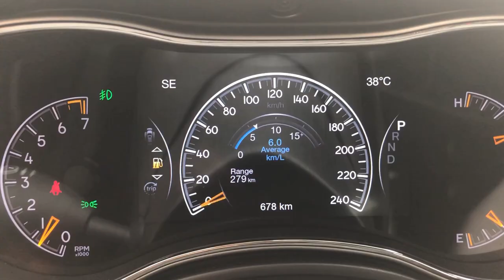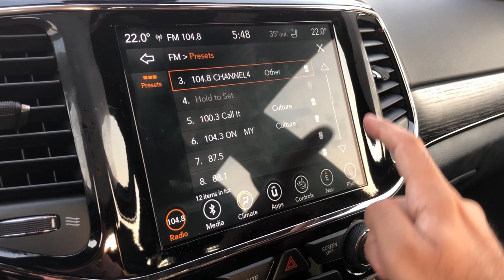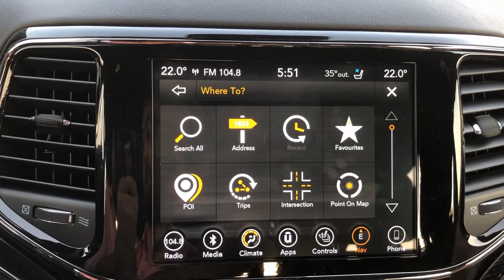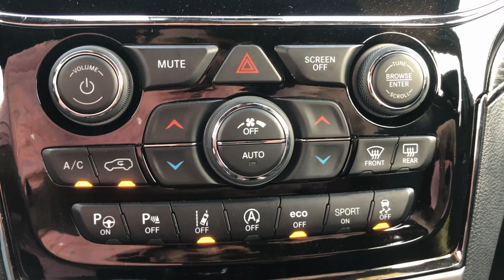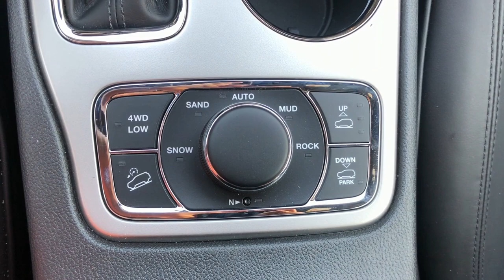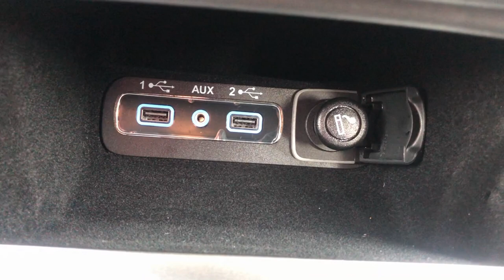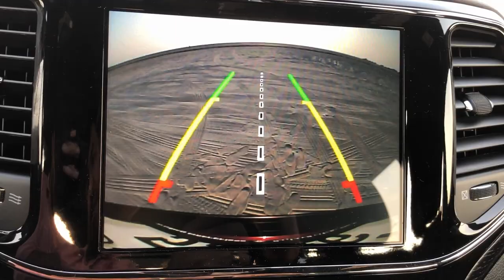2019 Jeep Grand Cherokee In-Depth Review [ An All-Round SUV ]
Here is an in-depth review of the 2019 Jeep Grand Cherokee S-Limited. It comes with a 3.6L V6 engine that produces 293 bhp and 347 Nm of torque.  It is mated to an 8-speed automatic transmission. It is one a very popular model over the yar but no major exterior changes have been done to the Cherokee for a long time. Yet it remains one of the most popular budget luxury SUVs that are available in the market.
It has a Quadra-Trac II ®4WD System. While it can tackle the rocky and the muddy surfaces quite well but feels slightly unbalanced and nervous when in the sand.

In terms of safety features, the Jeep Grand Cherokee S-Limited comes with the following features:

•Advanced Multistage Front Airbags, Supplemental Front Seat-Mounted Side Airbags, Supplemental Side-Curtain Front and Rear Airbags.
(الوسائد الهوائية: متقدمة متعددة مراحل الانتفاخ للسائق والراكب الأمامي; وسائد هوائية إضافية متقدمة مثبتة في المقعد الأمامي وسائد هوائية جانبية أمامية إضافية )
• ParkSense FT/RR Park Assist System ( نظام  بارك سينس لمساندة الركن في الأمام والخلف ® )
• ParkViewTM Rear Back-up Camera ( كاميرا للرؤية الخلفية بارك فيو ® )
• Automatic Headlamp Leveling System ( نظام أوتوماتيكي لضبط مستوى المصابيح الأمامية )
• Adaptive Cruise Control W/Stop ( نظام السرعة المرن مع ميزة التوقف )
• Advanced Brake Assist ( نظام مساندة الفرملة المتطور )
• Lane Departure Warning Plus ( نظام الجديد التحذيري لتغيير المسارات )
• Full Speed Fwd Collision Warn Plus ( نظام التنبيه من الاصطدام الأمامي بلاس )
• Parallel & Perp Park Assist W/Stop ( نظام مساندة الركن بالتوازي  مع ميزة التوقف )
• Blind Spot and Cross Path Detection ( نظام مراقبة الزوايا العمياء ونظام استكشاف الأجسام والسيارات العابرة عند التراجع )
• Quadra-Trac II ®4WD System ( نظام الدفع الرباعي كوادرا تراك ٢® )
• Anti-Lock 4-Wheel Disc HD Brakes ( مكابح قر صية مانعة للانغلاق على العجلات الأربعة )

Exterior Features:
• 19 inches Graphite covered Alloy wheels
• Automatic Bi-Xenon HID Headlamps ( مصابيح أمامية باي -زينون  أوتوماتيكية )
• Dual-Pane Panoramic Sunroof ( فتحة سقف بانورامية مزدوجة )
• Power Folding Multi-Function Mirrors ( مرايا آلية قابلة للطي )
• LED Fog Lamps ( مصابيح ضباب، )
• LED Remote Proximity Keyless Entry ( عد عند الاقتراب من السيارة ُ نظام )

Interior Features:
• 8.4" Touchscreen Display( شاشة يوكونيكت بوصة ٨،٤قياس  )
• 9 Amplified Speakers w/Subwoofer ( ٩ مكبرات صوت وصبووفر– )
• Air Conditioning with Auto Dual Zone Temperature Ctrl  ( نظام تكييف هواء أوتوماتيكي مع منطقتين للتحكم بدرجة ال حرارة )
• GPS Navigation ( نظام تحديد المواقع العالمي )
• Integrated Voice Command with Bluetooth® ( نظام الأوامر الصوتية المدمج مع بلوتوث ® )
• Leather Trim Seats w/Perf Inserts ( مقاعد من الجلد المثقوب )
• Leather Wrapped Steering Wheel ( مقود التوجيه المكسو بالجلد )
• Remote USB Port ( منفذ د USB عُ العامل عن ب )

If you have any questions about the Jeep Grand Cherokee S-Limited, feel free to write them down in the comment section below and I shall answer them all.

Main Music:
Dizaro - Minute